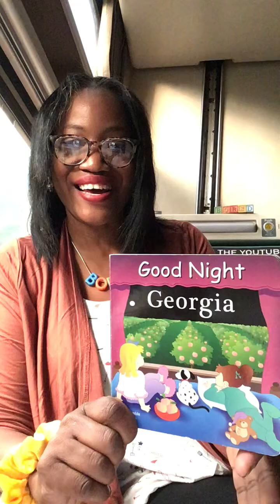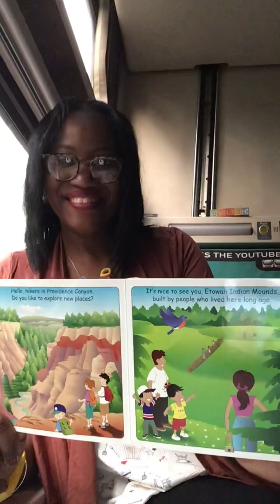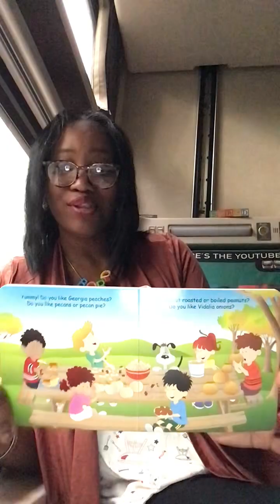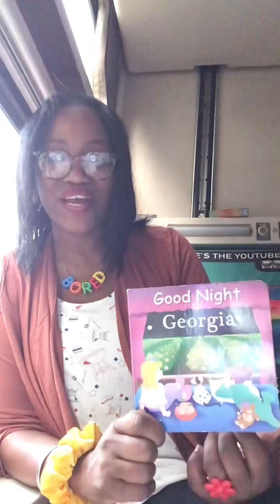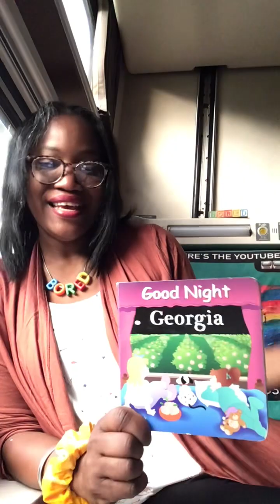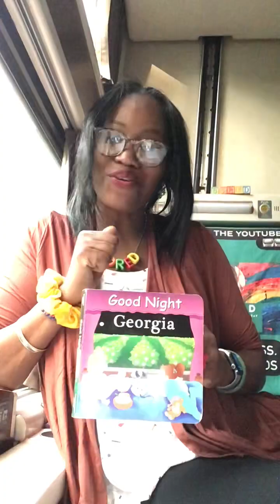Reading 1,655 “ Good Night Georgia on Amtrak to Florida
Good Morning Lovies, I just had a delicious breakfast of omelette, bacon, home fries and of course coffee.
Of course our next stop is right here  and there is so much to learn and see.
I’m ready for a beautiful day on the rest of this 29 hours train trip to “my girls” college graduation.
B. O. R. E .D has  2 stops in Georgia.